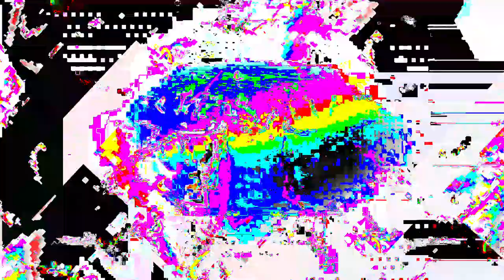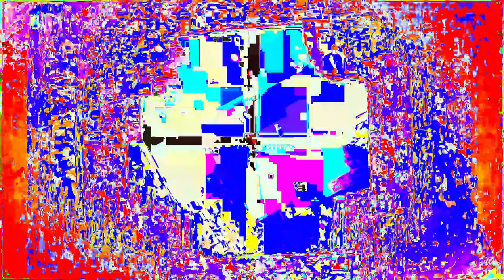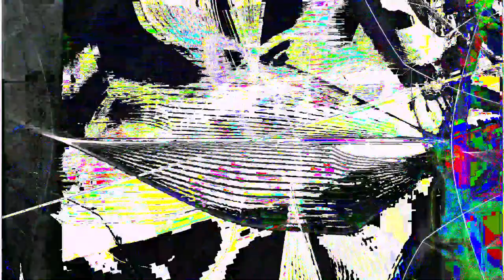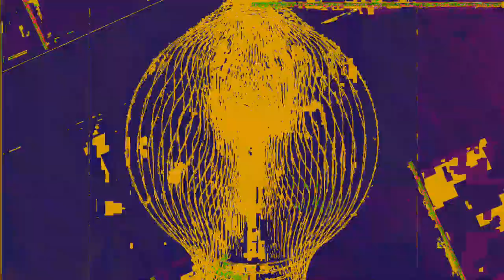Movie 24 06 20 00h29m42s